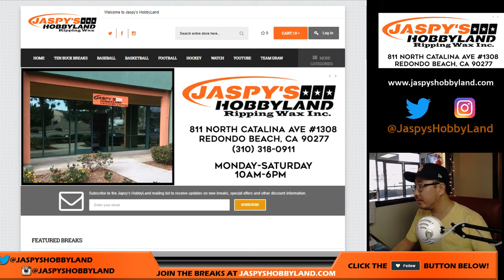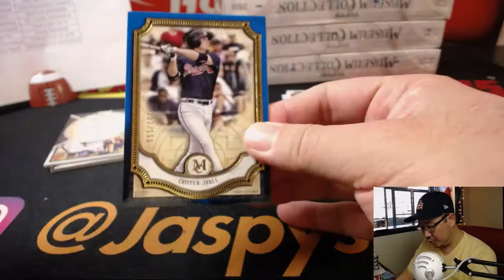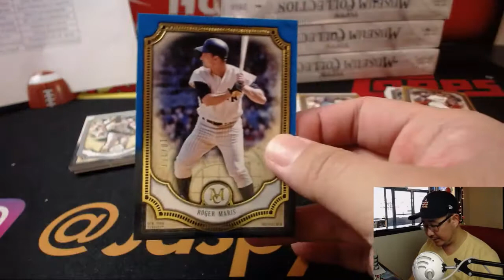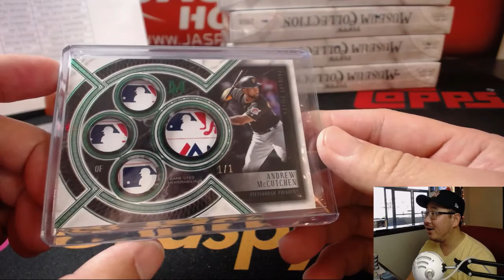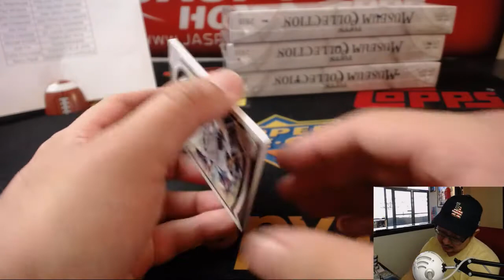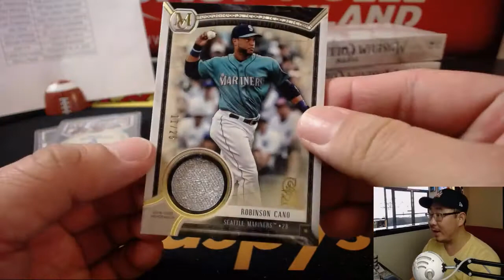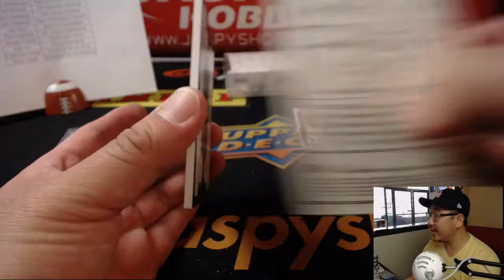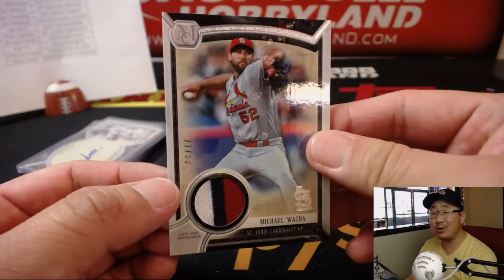Tu., 07/03/18 [6Box (1/2) PYT] - #8 - 2018 Topps MUSEUM COLLECTION Baseball (MLB)